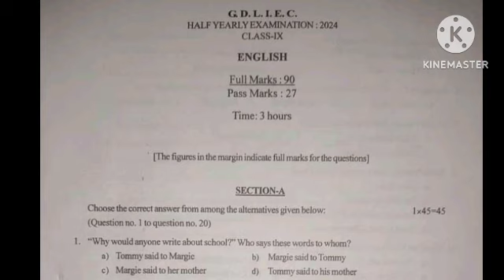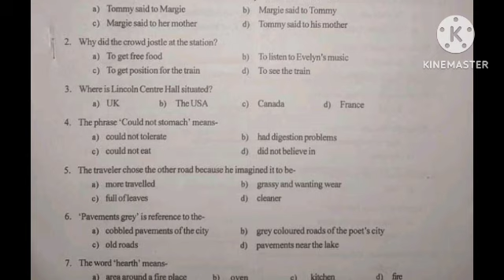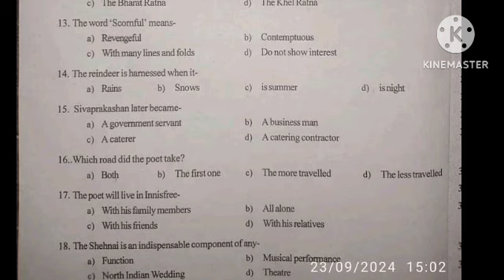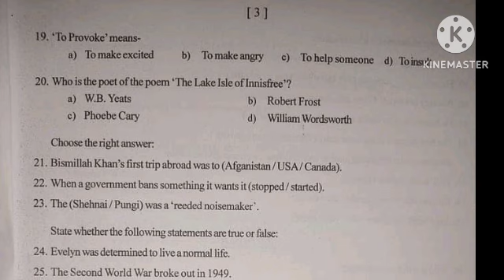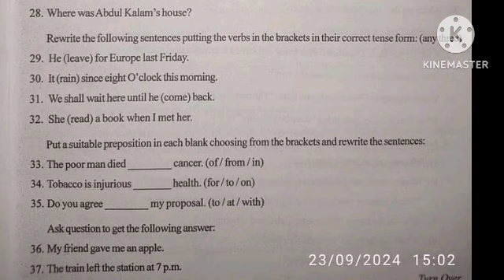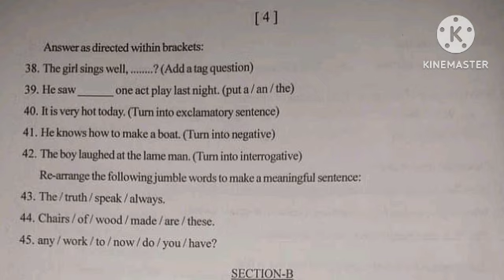CLASS IX 9 English Goalpara District নৱম শ্ৰেণীৰ ইংৰাজী Half Yearly 2024 Solved Exam Question Paper